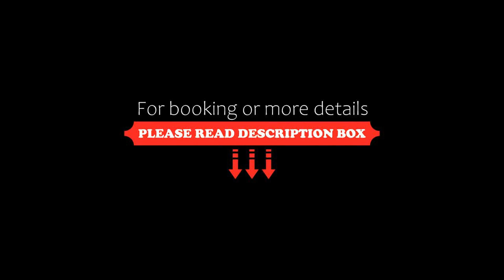Anah Luxury Condos by Baitna, Playa del Carmen, Mexico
About Property:
You're eligible for a Genius discount at Anah Luxury Condos by Baitna! To save at this property, all you have to do is sign in.
Offering a hot tub and fitness centre, Baitna-Anah is set in Playa del Carmen in the Quintana Roo Region. ADO International Bus Station is 900 m away. Free private parking is available on site.
The accommodation has a satellite flat-screen TV. There is a seating and/or dining area in some units. There is also a kitchen, fitted with an oven, microw...
Property Type: Hotel
Address: Avenida 20 entre calles 14 y 16, 77710 Playa del Carmen, Mexico
Searching For
1. Anah Luxury Condos by Baitna - Playa del Carmen - Mexico
2. Anah Luxury Condos by Baitna - Playa del Carmen - Mexico Address
3. Anah Luxury Condos by Baitna - Playa del Carmen - Mexico Rooms
4. Anah Luxury Condos by Baitna - Playa del Carmen - Mexico Amenities
5. Anah Luxury Condos by Baitna - Playa del Carmen - Mexico Offers and Deals
Audio Credit:
Track Title: Subway Dreams
Artist: Dan Henig